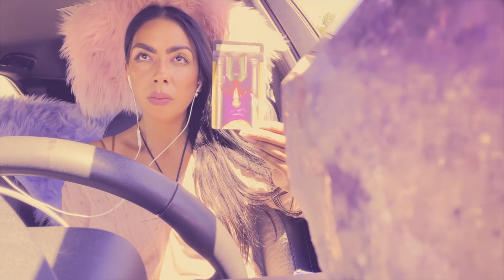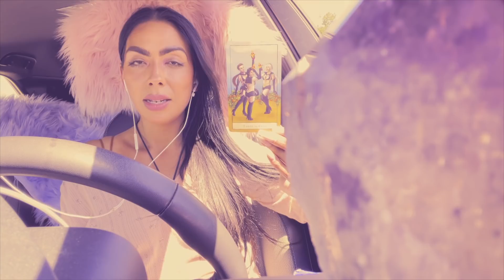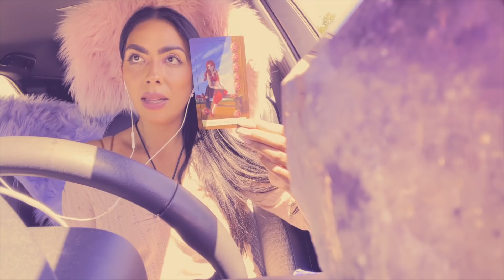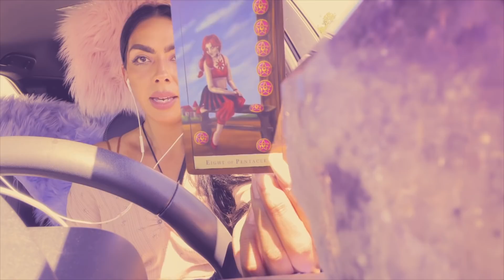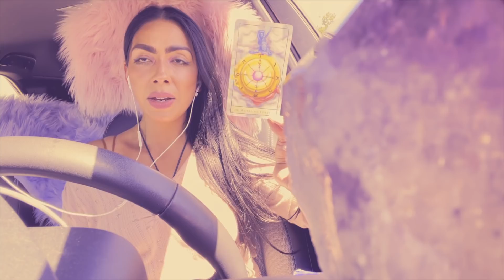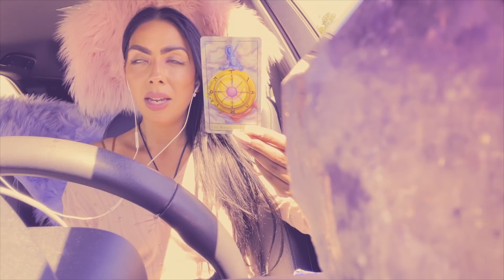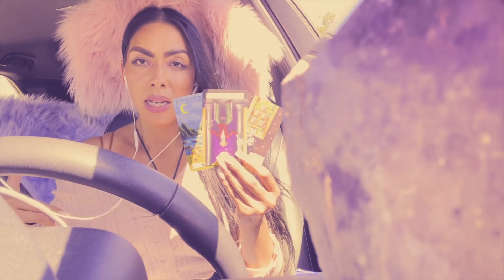Leo🔮Shocking News! Love & General May 1st-15th 2021